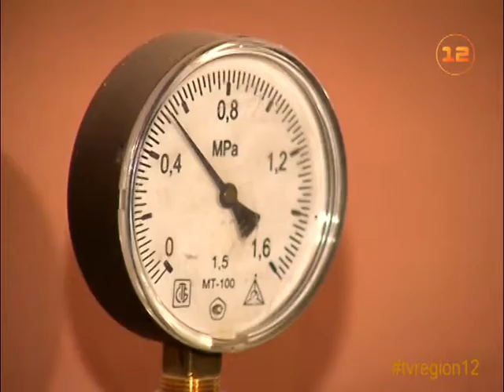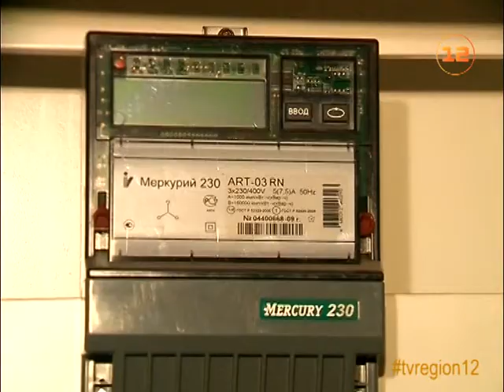Стало известно, как изменятся тарифы на ЖКУ в Марий Эл в 2017 году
Новые правила в сфере ЖКХ вступили в силу!

Жители Марий Эл уже начали получать новые квитанции об оплате - с новыми суммами. В частности, в тех квартирах, где до сих пор не установлены индивидуальные приборы учета, коммунальные услуги будут ощутимо дороже.

В частности, плата за газ, воду, электричество, тепловую энергию может быть выше почти на 50% по сравнению с теми, кто счетчики установил. Что касается тарифов на коммунальные услуги для всех потребителей, их плановое повышение по всей стране произойдет с  июля.

Однако, уже известно, что в Марий Эл рост тарифов составит  3,5% - этот показатель один из самых низких в стране (в Татарстане, Чувашии и Кировской области, например, тарифы вырастут на 4 %, а в Москве - на 7%).

Еще из новшеств - квитанции за коммунальные услуги нам придут уже без строки «ОДН». Расходы по общедомовым нуждам переносятся из платы за коммунальные услуги в плату по жилищным услугам.